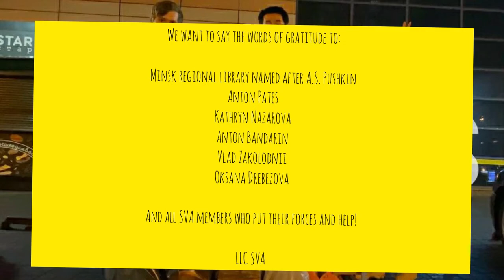Expats in Belarus visiting boarding school orphranage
SVA LLC  members are visiting booardig school in Molchad, Belarus. Kids are amazed to see foreigners, they are speaking about dreams to visit different countries and to learn different languages.
Among visitors are guys from China, Ecuador, USA.
Special thanks to people who donated money and things: Minsk Regional Library named after A.S. Pushkin, Anton Pates, Kathryn Nazarova, Anton Bandarin, Vlad Zakolodnii, Oksana Drebezova.
All the things collected by our honorable member Frank among representatives of China were given to children.